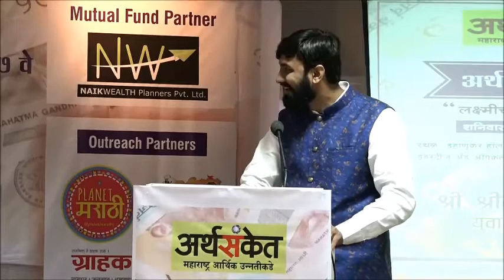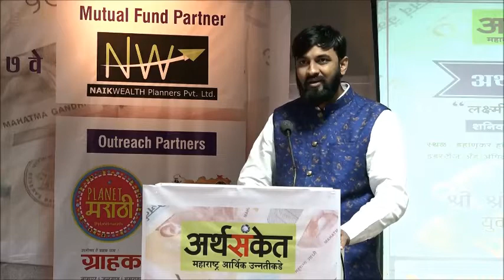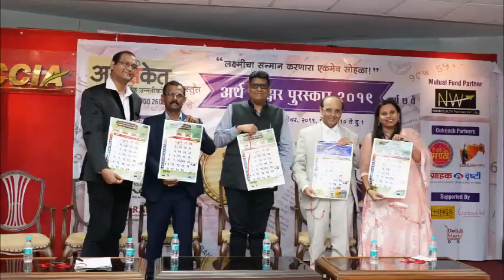Mr. Shrikant Lachake Young Entrepreneurs Award (Arthsanket)